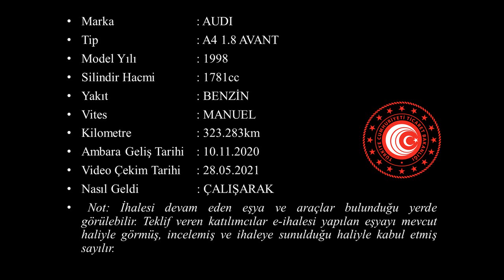G 2020 791